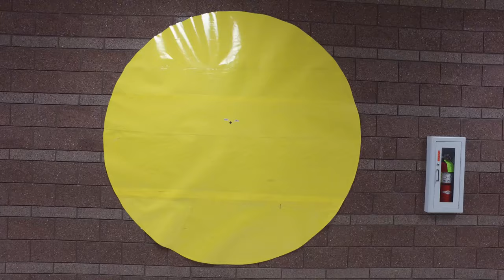Welcome to Fossil Ridge Intermediate School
Welcome to Fossil Ridge Intermediate School. An exciting, energetic school for 6th and 7th Graders.